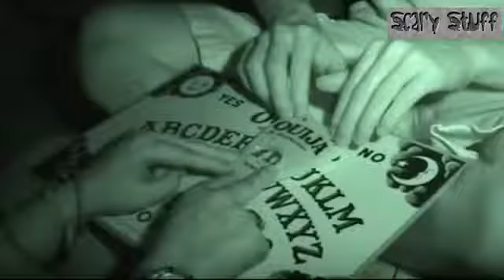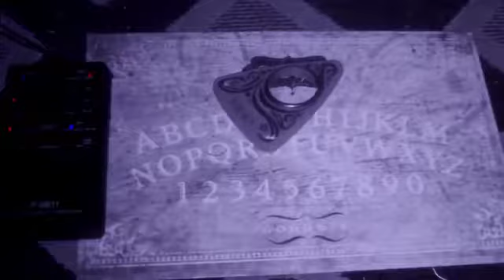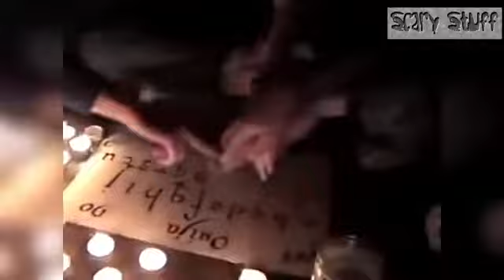Top 7 Terrifying Ouija Board Encounters Caught on Video -2017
2017  scary compilation of encounters with spirits using Ouija boards and other similar spirit boards!

Check out this scary compilation of encounters with spirits using Ouija boards and other similar spirit boards! Have you ever had any unexplained experiences .